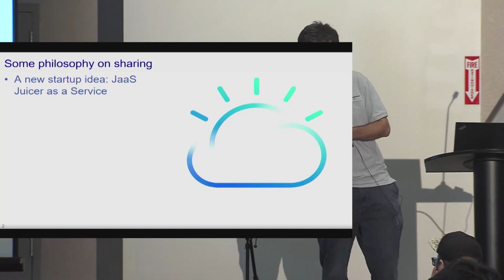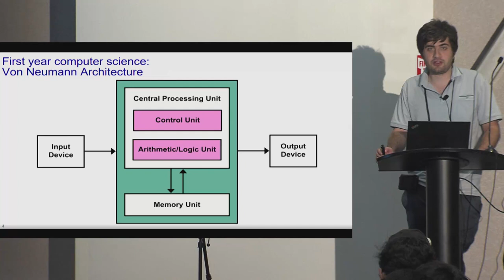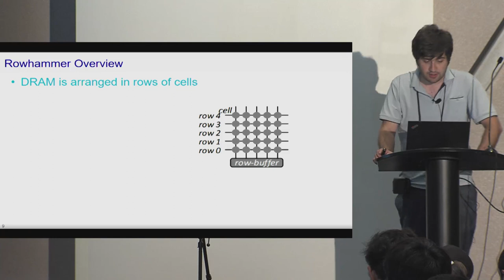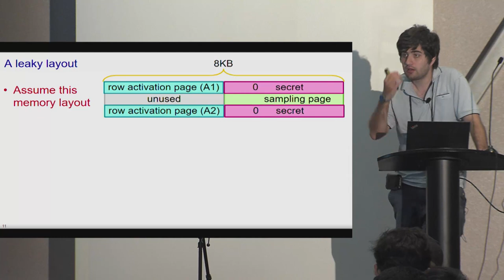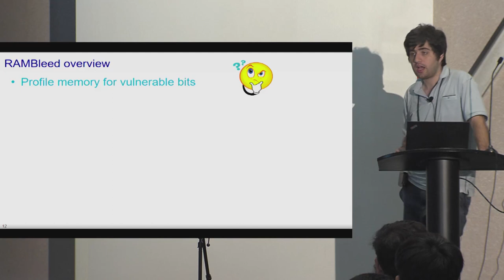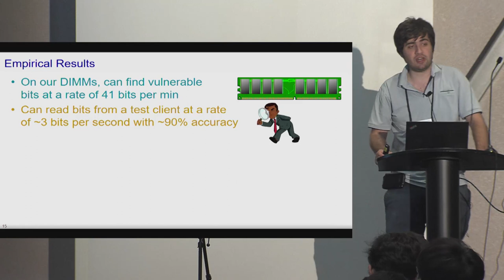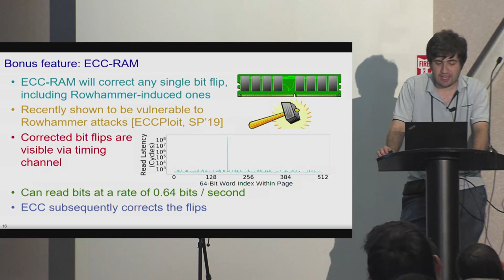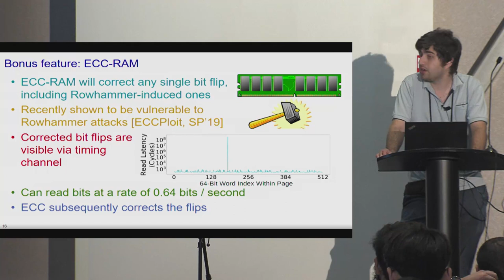RAMBleed Leaking Keys Across Address Spaces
Presentation by Daniel Genkin about joint work with Yuval Yarom at Workshop on Attacks in Cryptography 2 (WAC2).